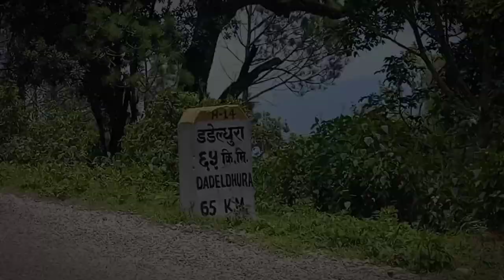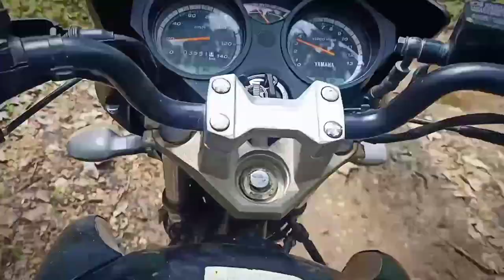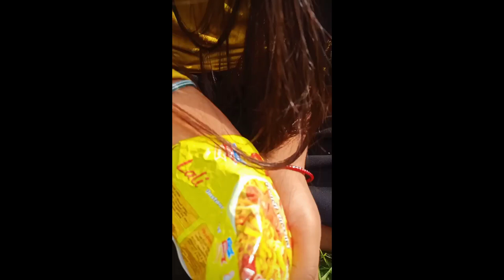Ep-3 /Chhahara/ Budar,doti / Bike problem 🥺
Ep-3 route of chhahara.
Promoting local tourism 🌹
 Visit once one of the finest destination of Far west Nepal. ❤️ Find me 0n Facebook named as Nabu Vlogs and Nabin pariyar
The 3rd day in Doti..
here we go..
Enjoy the Vlog watch tilll the end.

Nabin pariyar 💖